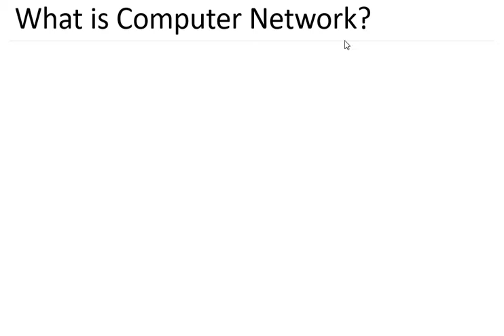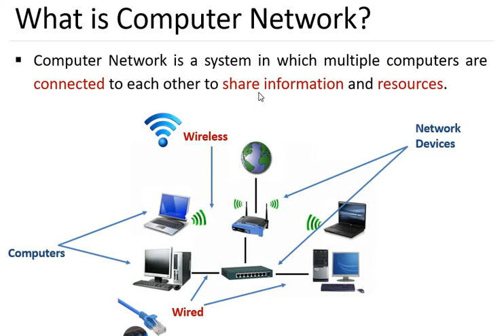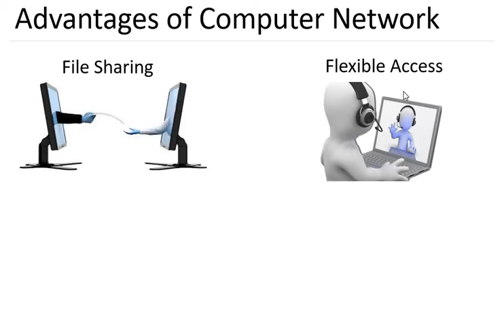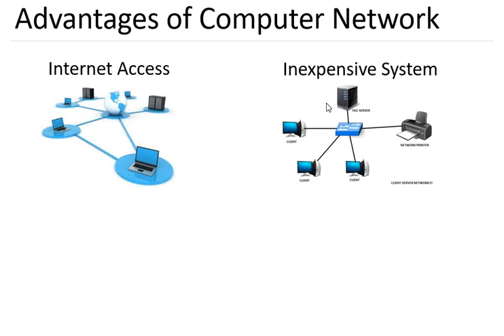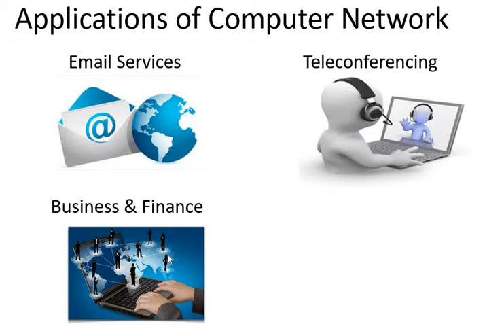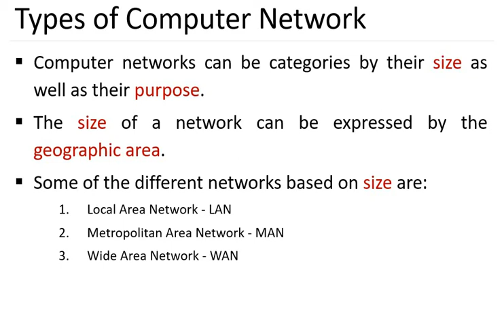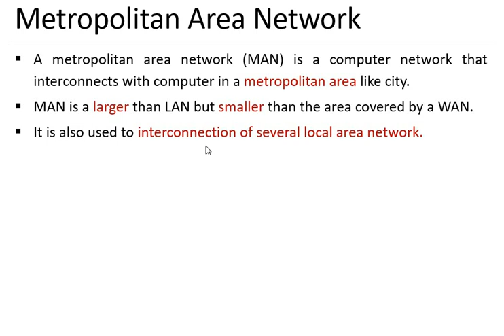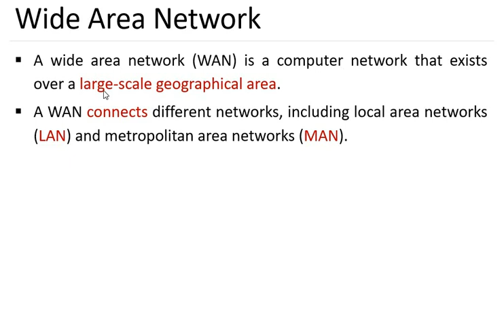What is Computer Networks? full explanation| LAN , MAN and WAN Network( in Hindi)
COPUTER NETWORKS LECTURE SERIES